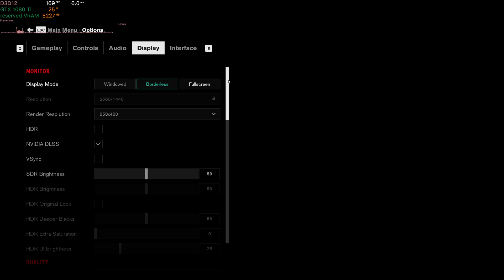Control Directors Cut Ultra Ray Tracing Mod on GTX 1080 Ti XeSS 2.0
Ray tracing title "Control" running on GTX 1080 Ti with XeSS 2.0 upscaling (which was recently released in Indiana Jones and the Great Circle.) I used DLSS Enabler to port the XeSS 2.0 DLL into Control in order to achieve excellent image quality at the low rendering resolution required for ray tracing on GTX graphics cards.

If you are wondering how I modded XeSS 2.0 into Control, check out my previous video showcasing XeSS 2.0 in Cyberpunk 2077. At the end of that video I have a tutorial on the installation process I did for Cyberpunk, which was the same for Control.

The game runs well even with full ray tracing on GTX 1080 Ti because the number of rays needed to be traced is dependent on your rendering resolution BEFORE upscaling. That way, with XeSS 2.0's better than DLSS 2 image quality, I'm able to render the game at with the ultra performance preset which renders the game at 480p. Control's internal TAA isn't up to the task of making 720p look good on my 1440p monitor, but with XeSS modded in and the ability to use DLSS on a GTX 1080 Ti (XeSS) makes 480p legitimately look great.

Brand new graphics cards that cost $400 require upscaling to run ray tracing at 60fps and you only get 8GB of VRAM. GTX 1080 Ti runs ray tracing with upscaling at 60fps at 1440p at ultra settings with VRAM to spare at 11GBs.

MY THESIS:
These days, old GPUs benefit from improvements to rendering techniques just as much as brand new GPUs do. Price for performance has stagnated since the release of the GTX 1060. Yet, Nvidia has successfully gaslit a generation of PC gamers into throwing out their GTX 900 and GTX 1000 series of GPUs while offering the bare minimum in return for higher prices and higher numbers than they offered 10 years ago. Upgrade your GPU when you feel you want to, not when Nvidia says it's time. Somehow many people making videos online have that backwards!